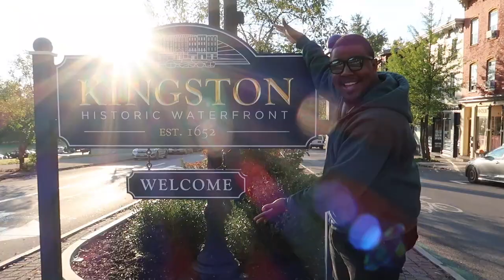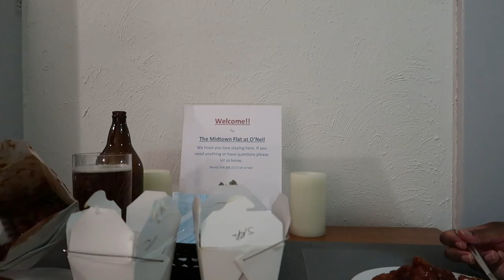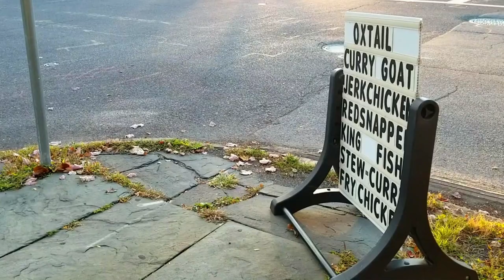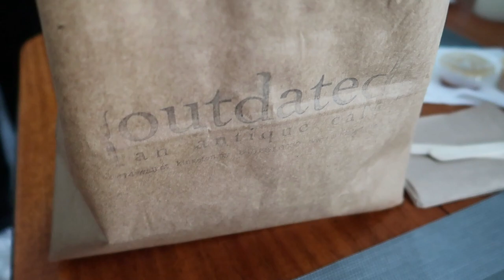Where to NEXT?? New York Road Trip Vlog ( Kingston, NY )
The constant question we get is "Where to next??" Well we headed upstate for a New York road trip. The distance to upstate New York from the NYC area is so close yet so far. Take a look at our wekeend in Kingston, New York.

☕☕Buy us a Coffee! We'll shout you out in an upcoming video ☺

Our podcast with The Thought Card will likely be out in November.

ACTION CAMERA
SELENA'S PHONE
KAMAU'S PHONE
VLOGGING CAMERA

Earn 50,000 bonus miles with the United Explorer Card. I can be rewarded too, learn more.

You're still traveling using shady wifi? Try SurfsharkVPN for a month free on us!

Where to NEXT?? New York Road Trip Vlog